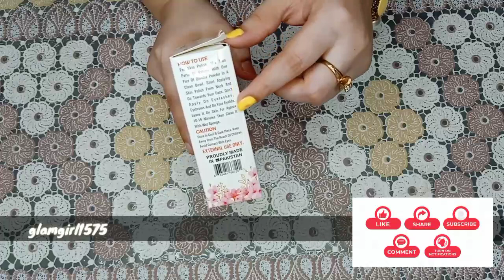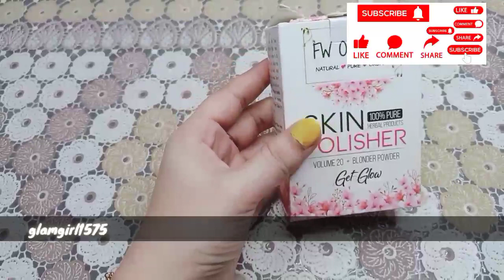whitening skin polish on eid special / no rash no itching/ no side effects